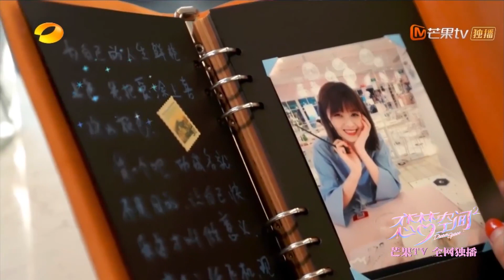七夕特辑：放大招！国民男友李现教你正确告白 这个单你脱定了《恋梦空间2》Dream Space S2【湖南卫视官方HD】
明星嘉宾担任“恋商观察员”,真实记录“恋梦男女”的社交生活。每周四晚24点芒果TV国际APP完整版抢先看：

2019必看好剧——这个夏天的剧，被我们承包了！【芒果TV独播剧场】

一档新型恋爱真人秀综艺节目。节目真实记录“恋梦男女”的社交生活，借由具有群体代表性的单身男女样本，邀请明星嘉宾担任“恋商观察员”，引领观众在参与中完成参照、启迪与思考，建立出一套健康完整的恋爱观。